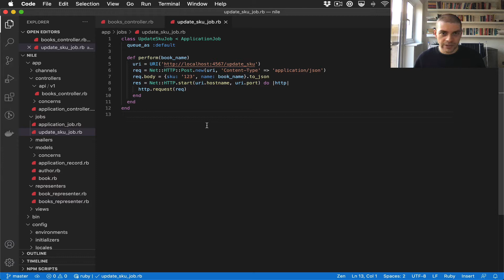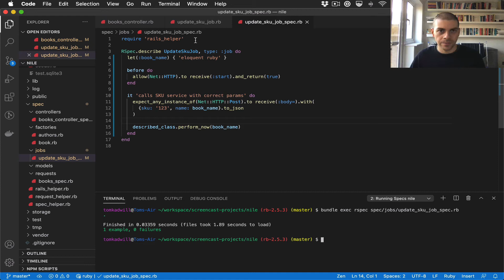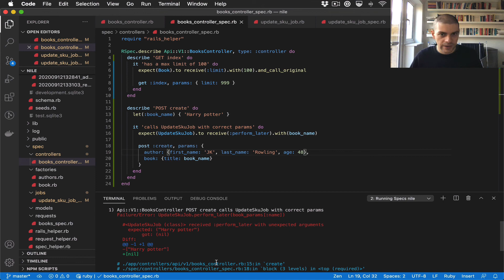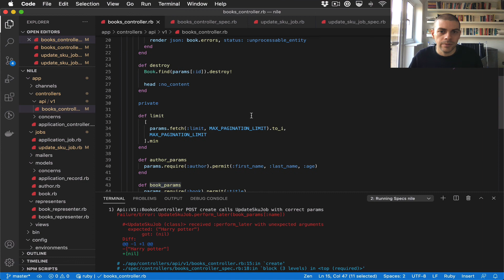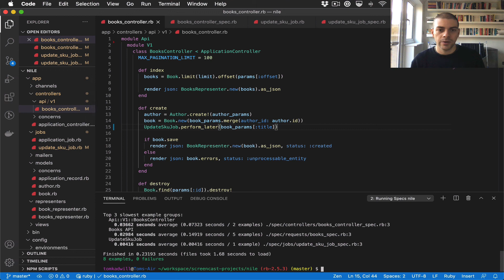Rails 6 API Tutorial - Testing Active Job with RSpec p.17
In this video series we will build a Rails API from scratch. Backend APIs are useful for serving data to frontend applications, mobile apps or other backend services.

✨ Check out the new version of this video series, which has been updated for Rails 7

📖 You can also purchase the eBook and code for the new Rails 7 tutorial

This video covers:
00:00 - Introduction
00:14 - Two places we should test an ActiveJob class
00:58 - Writing the ActiveJob specific test first in spec/jobs using perform_now
02:41 - Fixing bug with require 'net/http'
03:33 - Mocking the Net::HTTP call with RSpec allow
05:08 - Add expectation to check params are being passed correctly to Net::HTTP body
08:06 - Adding a controller test to ensure the ActiveJob class gets called
11:50 - Fixing bug with controller logic
12:26 - Making sure the controller test is working